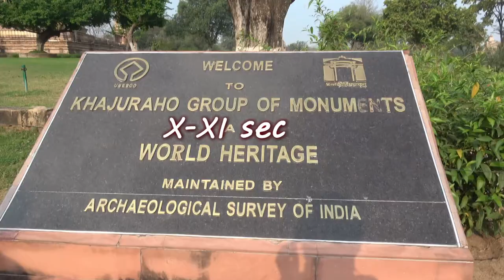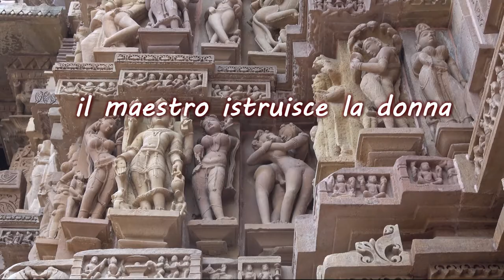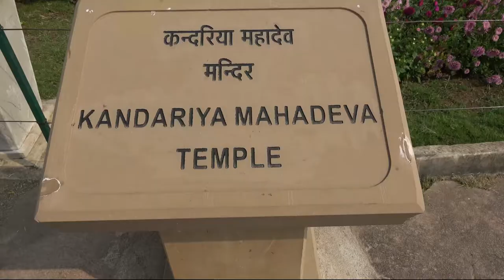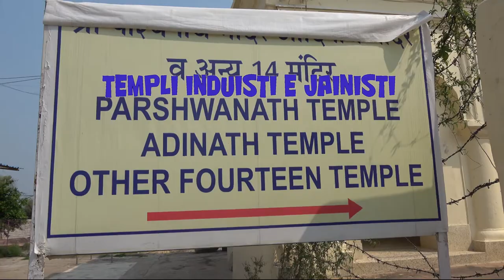KHAJURAHO Sorprendenti sculture in Mirabili Templi Matcheless India SenzaPari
Khajuraho dal 1996 fa parte del Patrimonio dell’Unesco per la la grande concentrazione di splendidi templi (X-XI secolo) induisti e jainisti caratterizzati  da un’architettura ricca di guglie e  pinnacoli slanciati verso il cielo e interamente ricoperti di magistrali decorazioni scolpite sulla pietra con la quale sono stati realizzati.
Molta della notorietà di questo luogo deriva soprattutto dalla presenza, sulle   facciate di alcuni templi, di sculture a soggetto erotico ispirate al kamasutra. Tali soggetti, benché costituiscano un'esigua minoranza rispetto a quelli molto più numerosi che raffigurano divinità, draghi, mostri e scene di vita quotidiana, sono comunque quelli che destano più  curiosità, e soprattutto meraviglia, data la sacralità degli edifici, dedicati in maggioranza a divinità induiste  e jainiste. Sono tanti gli interrogativi e tante le risposte e le interpretazioni riguardo alla loro tanto discussa e strana presenza.